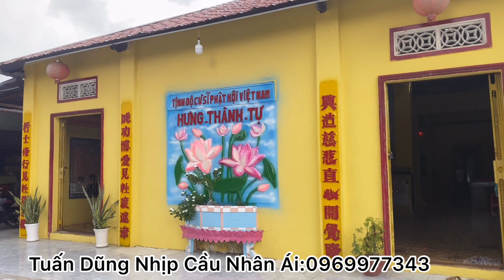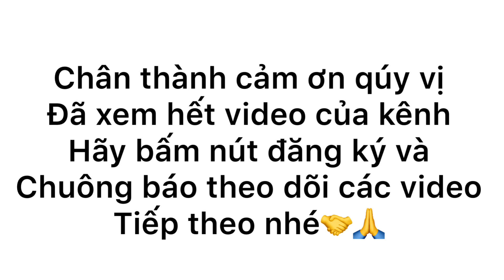Lương Y Tư Hùng Trị Tai Biến Thoát Vị Đĩa Điệm Hoàn Toàn Miễn Phí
Tuấn Dũng thân ái mến chào qúy vị!
Hiện nay chùa HƯNG THÀNH TỰ đang cần các MTQ các nhà hảo tâm giúp cho chùa xây lại dãy Tolet
Cho gọn gàng sạch sẻ để các Phật tử viếng chùa có nơi tiểu tiện vệ sinh ,vì mỗi khi lễ đạo Phật tử về rất đông và các bệnh nhân về đây điều trị bệnh miễn phí..
Nếu qúy vị ở xa có thể chuyển khoản cho Tuấn Dũng nhận giúp cho chùa.
Tên tài khoản.Nguỵ văn Dũng.109006173460:ngân hàng..Vietinbank:huyện tri tôn.tỉnh An giang.
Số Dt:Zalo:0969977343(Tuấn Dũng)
-Cảm ơn qúy vị rất nhiều